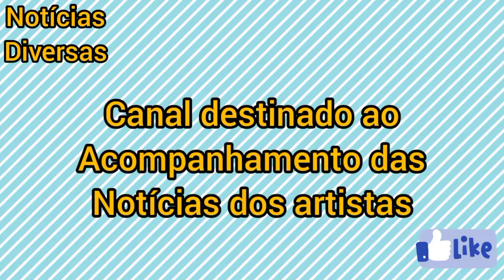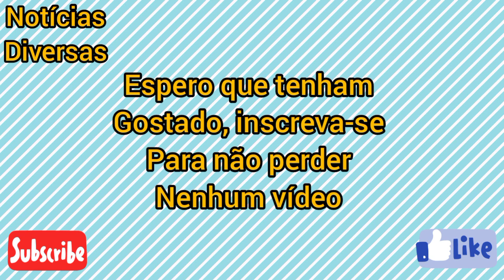PAULO ANDRÉ ANUNCIA O SEU RETORNO PARA AS PISTAS